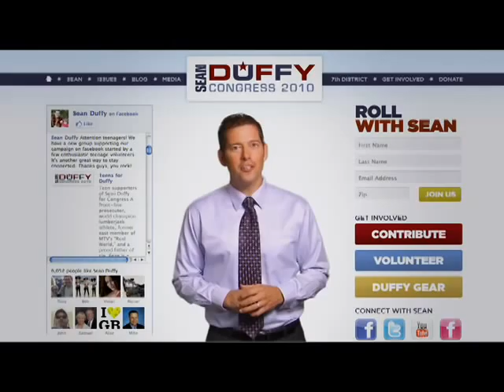Sean Duffy No Show Ad